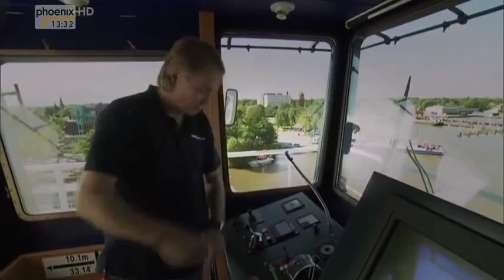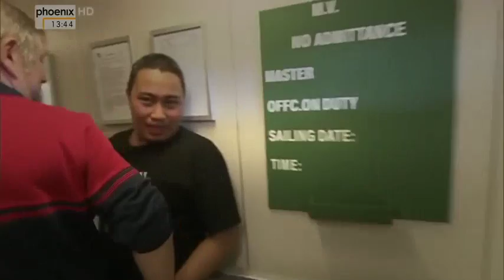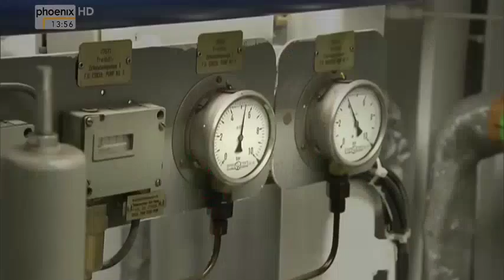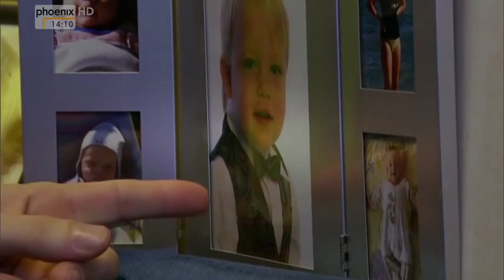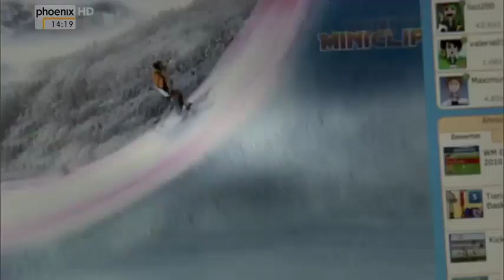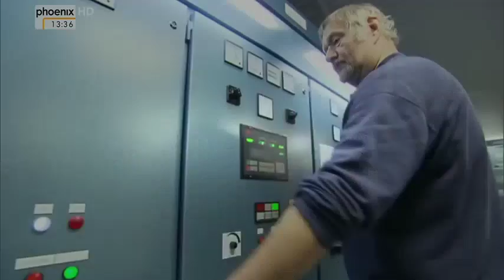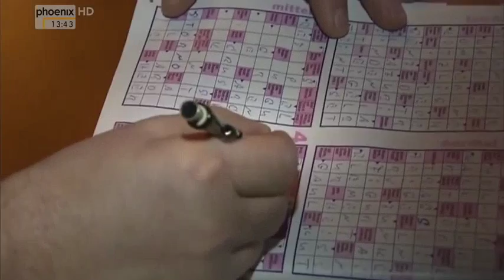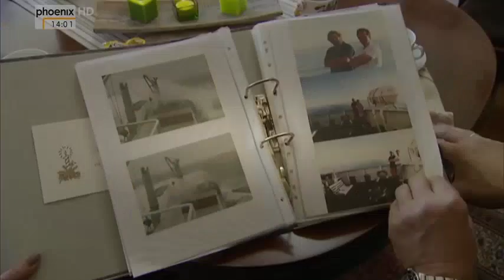✪✪ Fernfahrer Zur See - Deutsch Doku ✪✪